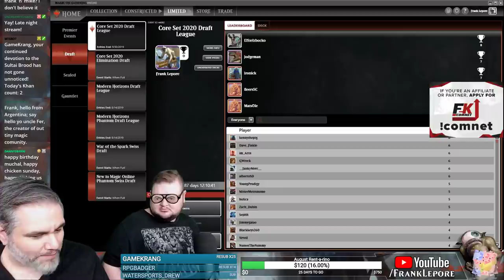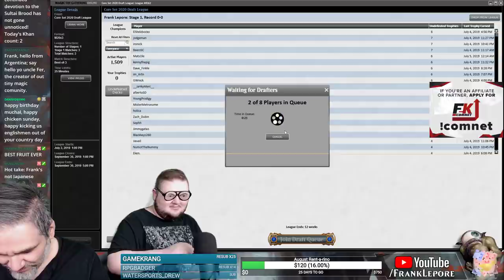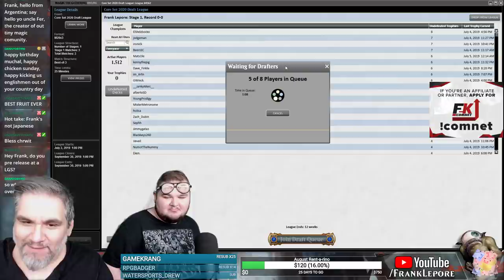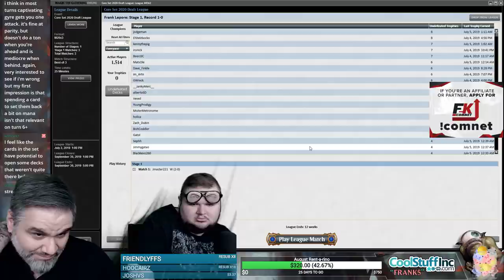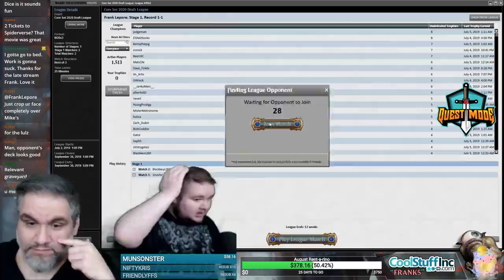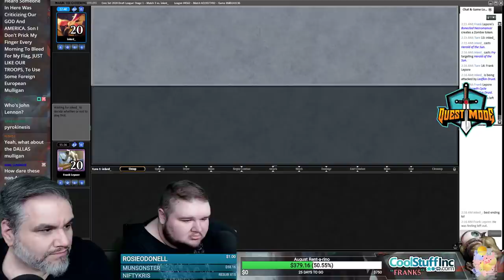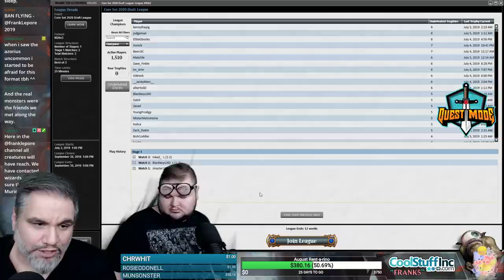(Magic Online) Core Set 2020 Draft #2 - 7/5/19